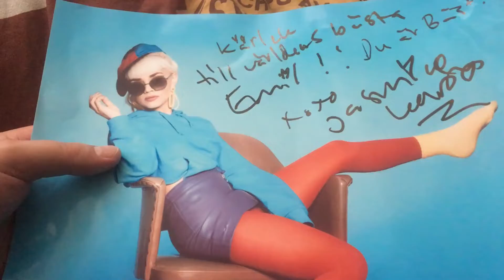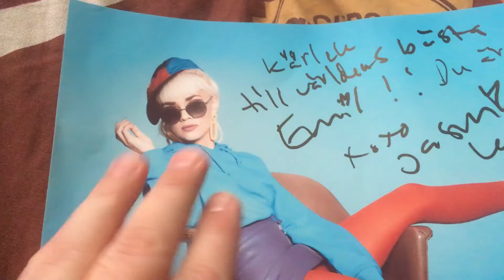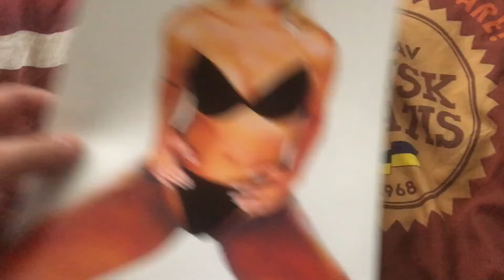En gladare torsdag...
På torsdag äts det ärtsoppa
På lördag är det fest